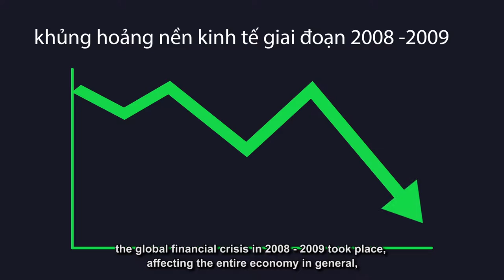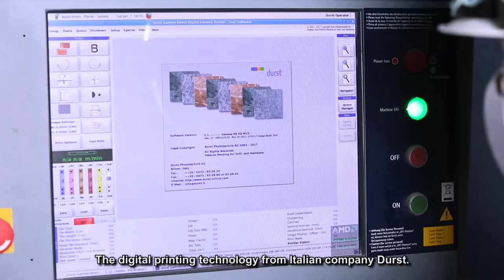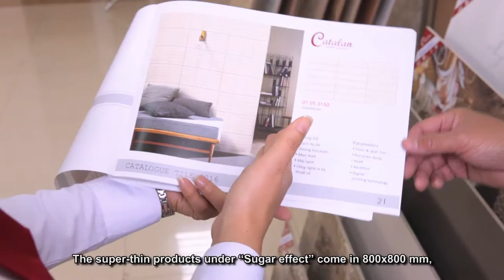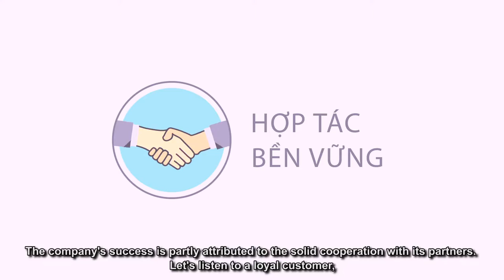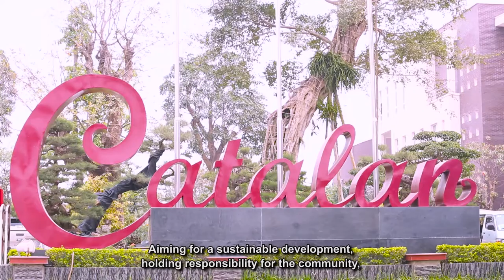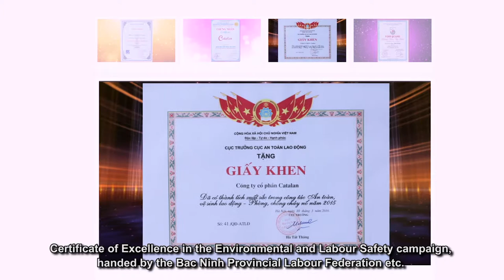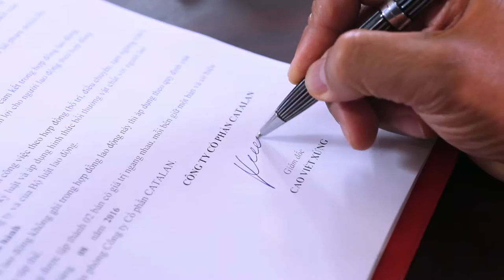CATALAN bản tiếng anh_16_02